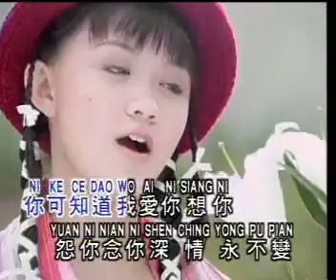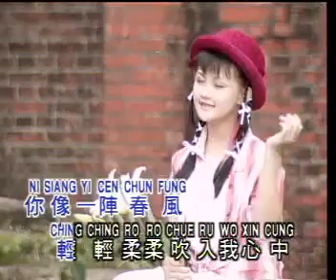野百合也有春天